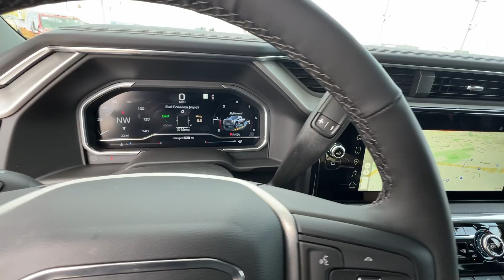2024 GMC Sierra_3500HD Hagerstown, Germantown, Westminster, Lees burg, Mt Airy MD T263099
Downpour Metallic New 2024 GMC Sierra_3500HD Denali available in Frederick, MD at Ideal Buick GMC Hyundai. Servicing the Hagerstown, Germantown, Westminster, Lees burg, Mt Airy, MD area.

Downpour Metallic 2024 GMC Sierra 3500HD Denali 4WD 10-Speed Automatic Duramax 6.6L V8 Turbodiesel 10-Speed Automatic 4WD Jet Black Leather.brbrDenali Reserve Package (Power Sunroof) Gooseneck/5th Wheel Prep Package Hitch Package (LPO) Preferred Equipment Group 5SA (120-Volt Bed Mounted Power Outlet 120-Volt Instrument Panel Power Outlet 2 Charge/Data USB Ports Inside Center Console 2 Charge-Only Rear USB Ports 2 USB Ports 2-Speed Active Transfer Case Bed View Camera w/2 Trailer Camera Provisions Bose Premium 7-Speaker Sound System Deep-Tinted Glass Electric Rear-Window Defogger Floor-Mounted Center Console Front Rain-Sensing Wipers HD Surround Vision Heated 2nd Row Outboard Seats Heated Driver & Front Outboard Passenger Seats Integrated Trailer Brake Controller Keyless Open & Start LED Cargo Area Lighting LED Smoked Amber Roof Marker Lamps Manual Tilt-Wheel/Telescoping Steering Column Polished Exhaust Tip Power Sliding Rear Window w/Defogger Push Button Start Rear Cross Traffic Alert Rear Wheelhouse Liners Remote Vehicle Starter System Safety Alert Seat Signature Chrome Denali Grille SiriusXM w/360L Spray-On Pickup Bedliner w/Denali Logo Steering Wheel Audio Controls Trailer Camera Provisions Trailer Side Blind Zone Alert Ultrasonic Front & Rear Park Assist Unauthorized Entry Theft-Deterrent System Universal Home Remote Ventilated Driver & Front Passenger Seats Wireless Charging and Wireless Phone Projection) Snow Plow Prep/Camper Package (220 Amp Alternator) Technology Package (Adaptive Cruise Control Auto-Dimming Inside Rearview Mirror w/Camera and Multicolor 15 Diagonal Head-Up Display) X31 Off-Road Package (Hill Descent Control) 10-Speed Automatic 4WD Jet Black Leather 12-Way Power Driver Seat Adjuster w/Lumbar 12-Way Power Passenger Seat Adjuster w/Lumbar 3.42 Rear Axle Ratio 3.73 Rear Axle Ratio 4-Wheel Disc Brakes 7 Speakers ABS brakes Air Conditioning Alloy wheels AM/FM radio: SiriusXM with 360L Apple CarPlay/Android Auto Auto High-beam Headlights Auto-dimming door mirrors Auto-dimming Rear-View mirror Automatic Emergency Braking Automatic temperature control Brake assist Buckle to Drive Bumpers: body-color Compass Delay-off headlights Driver door bin Driver Memory Driver vanity mirror Dual front impact airbags Dual front side impact airbags Electronic Stability Control Emergency communication system: OnStar and GMC connected services capable Engine Block Heater Exhaust Brake Following Distance Indicator Forge Perforated Leather-Appointed Seat Trim Forward Collision Alert Front anti-roll bar Front Bucket Seats Front Center Armrest Front dual zone A/C Front fog lights Front License Plate Kit Front Pedestrian Braking Front reading lights Front wheel independent suspension Fully automatic headlights Garage door transmitter Genuine wood console insert Genuine wood door panel insert Heated door mirrors Heated front seats Heated rear seats Heated steering wheel Hitch Guidance w/Hitch View Illuminated entry IntelliBeam Automatic High Beam On/Off Lane Departure Warning System Low tire pressure warning Memory seat Navigation System Occupant sensing airbag Off-Road Suspension Outside temperature display Overhead airbag Overhead console Panic alarm Passenger door bin Passenger vanity mirror Pickup Bed Power door mirrors Power driver seat Power passenger seat Power steering Power windows Power-Retractable Assist Steps Prem Front Floor Liners w/Removable Carpet Insert Prem Rear Floor Liners w/Removable Carpet Insert Premium audio system: Premium GMC Infotainment System Radio: AM/FM w/Premium GMC Infotainment System Rain sensing wipers Rear reading lights Rear seat center armrest Rear step bumper Rear Underseat Storage (LPO) Rear window defroster Remote keyless entry Security system Speed control Speed-sensing steering Split folding rear seat Steering wheel mounted audio controls Tachomete
Navigation System|Denali Reserve Package|Gooseneck/5th Wheel Prep Package|Hitch Package (LPO)|Preferred Equipment Group 5SA|Snow Plow Prep/Camper Package|Technology Package|X31 Off-Road Package|7 Speakers|AM/FM radio: SiriusXM with 360L|Bose Premium 7-Speaker Sound System|Premium audio system: Premium GMC Infotainment System|Radio: AM/FM w/Premium GMC Infotainment System|SiriusXM w/360L|Steering Wheel Audio Controls|Air Conditioning|Automatic temperature con